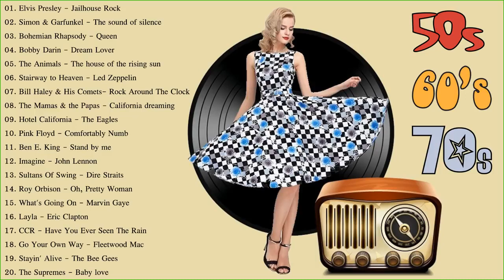Classic Rock 50s 60s 70s | Best Rock Songs Of 50s 60s 70s